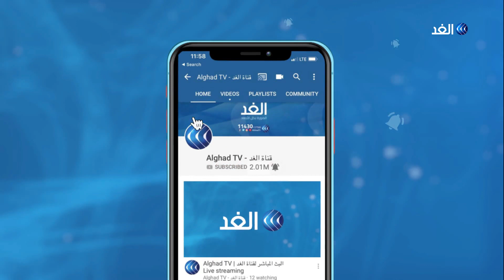التدخل التركي أبرز تحديات الحراك الإقليمي الساعي لحل الأزمة في ليبيا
تتواصل لليوم الثاني على التوالي في مدينة الغردقة المصرية المحادثات الليبية من أجل تثبيت وقف إطلاق النار في البلاد وتأمين حقول النفط والمنشآت النفطية والمؤسسات الحكومة والبنية التحتية وتهدئه الأوضاع.يأتي هذا في وقت جددت الجزائر وتونس التأكيد على ضرورة الدفع باتجاه حلّ سياسي للأزمة في ليبيا بعيدا عن التدخلات الخارجية.
مزيد من التفاصيل في مداخلة الكاتب المختص بالشأن الليبي أحمد جمعة.